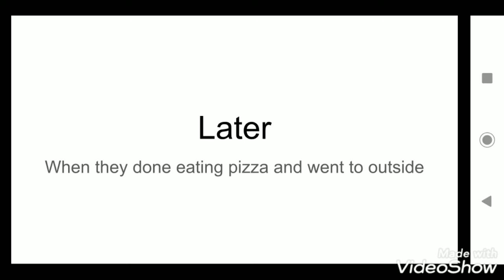Adventure of Seth Shafer and ft light blue shy guy s1 ep 4 meet dabber Fred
You can request me a episode of you want

(New villain masked doomed)